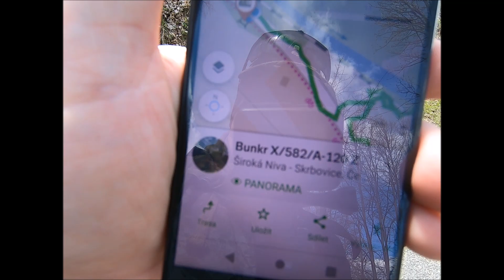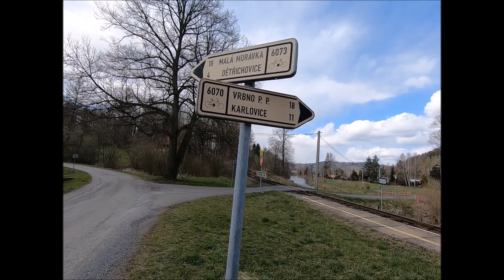BUNKRY SKRBOVICE ŠIROKÁ NIVA 20210425